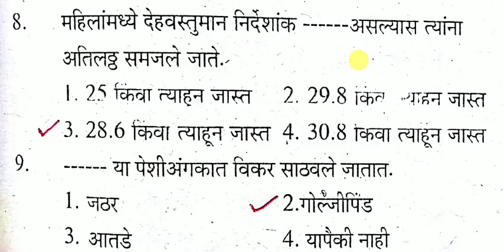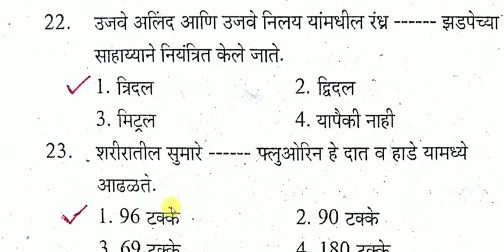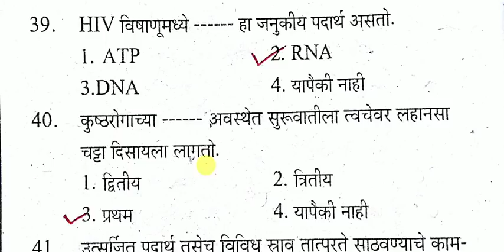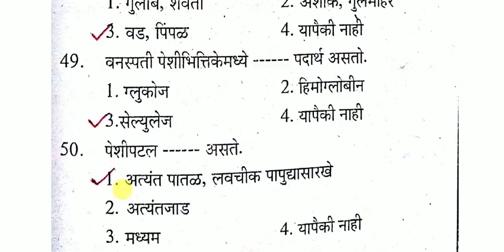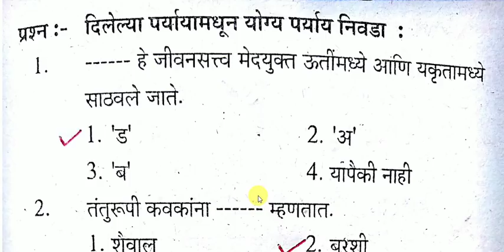सामान्य विज्ञान मराठी 50 अति महत्वाचे प्रश्न | General Science Marathi Gk MPSC | आरोग्य विभाग भरती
About this video :

या वीडियो मध्ये आपल्याला Mpsc आणि पोलीस भरती महाराष्ट्र व इतर सरकारी भरती साठी महत्वाचे सामान्य विज्ञान मराठी असून मेगा भरती परीक्षेसांठी उपयुक्त माहिती आहे. तसेच या वीडियो मध्ये Zp भरती अंतर्गत शिपाई भरती पासून ते शिक्षक भरती व शिक्षक भरती Tet आणि ctet साठी हा वीडियो उपयुक्त आहे. तसेच हा आरोग्य विभातील आरोग्य सेवक तसेच आरोग्य सहाय्यक आणि शिपाई भरती साठी येणारे प्रश्न याबाबत आहे. तसेच औषध निर्माता भरती या पदासाठी General Science Marathi Gk आहे. तलाठी भरती मध्ये प्रश्नपत्रिका मध्ये येणारे प्रश्न या वीडियो मध्ये आहेत.

Thanks ...